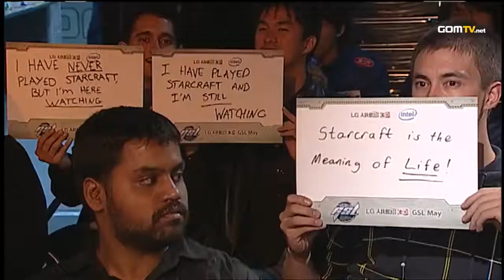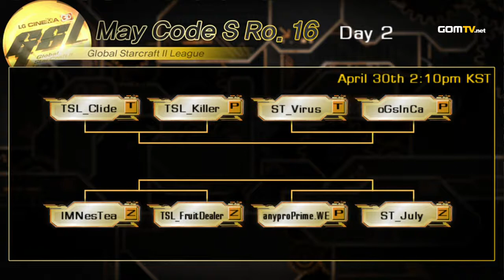Ro16 - Match 4 Set 2 LosirA vs Alicia